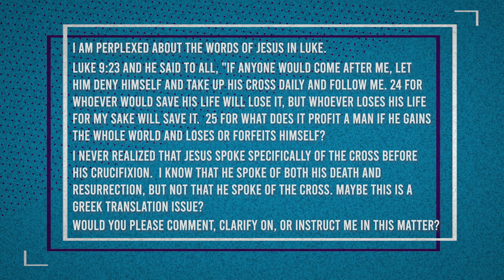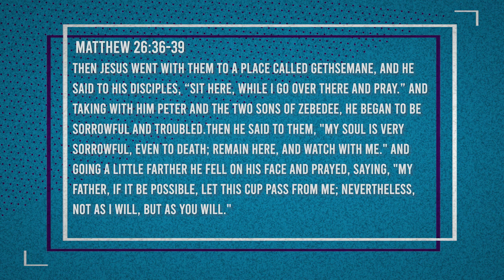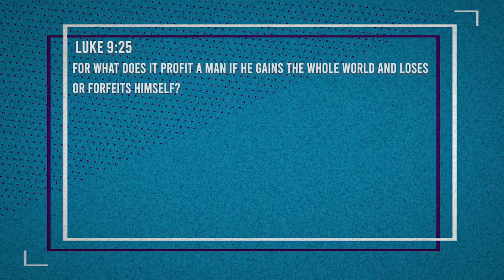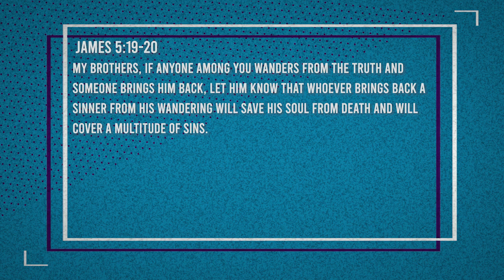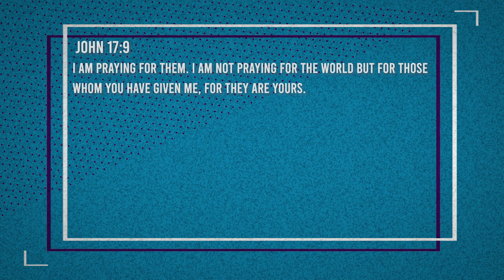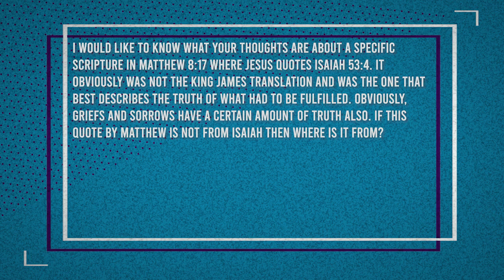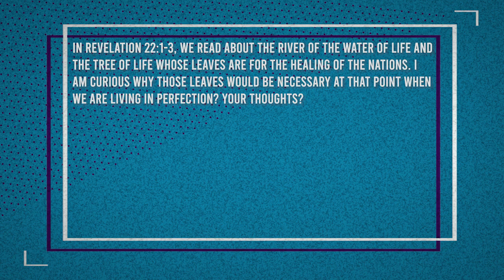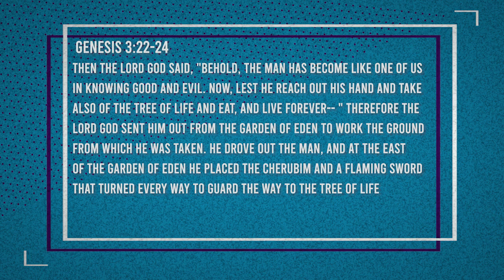Questions with Karen and Mondo: The Mystery of the Tree of Life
TIMECODES:
00:43 - What does it mean to "take up your cross"?
17:05 - What is the sin leading unto death?
33:55 - What does it mean for Jesus to take our grief and sorrows?
39:40 - Why do the leaves of the Tree of Life provide healing in eternity?